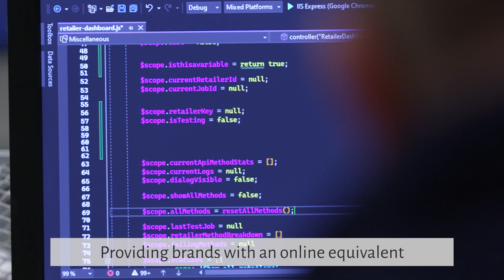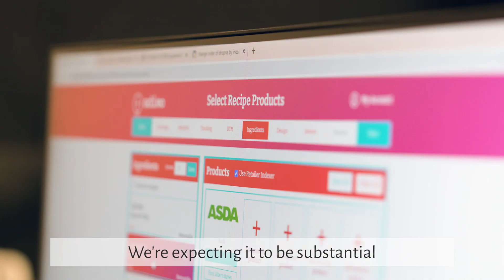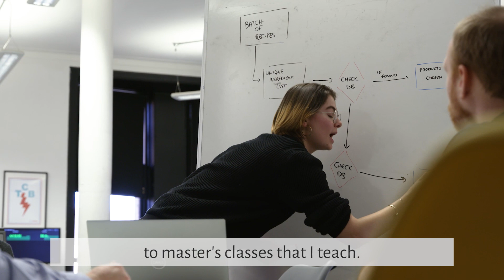KTP - Adimo & University of Strathclyde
Colin Brown, Prof Crawford Revie and Inez Ruiz speak about their 24-month Knowledge Transfer Partnership (KTP) with Adimo which started on 04/10/2021. In addition to Prof Revie, the academic team from the University of Strathclyde includes Prof Graeme McLean. The KTP project draws on expertise from 2 Departments across the University: Marketing and Computer and Information Science. The project is supported by the West of Scotland KTP Centre.

The project goal is to embed innovative machine learning capability and methodologies, to develop a fully automated, multi-lingual algorithm, first to market, recipe creation platform.

KTP Grant Number – 12730
Innovate UK Reference – 10008160
Funders: Innovate UK and Adimo

KTP connects businesses that have an innovation idea with the academic expertise to help deliver it. Right now, around 800 businesses, 100 knowledge bases (universities and other research organisations) and over 800 graduates are involved in KTPs – collaborative, transformative, three-way partnerships creating positive impact and driving innovation.

The West of Scotland KTP Centre is a collaboration with Glasgow School of Art, Glasgow Caledonian University, University of Glasgow, and University of Strathclyde. The Centre has over 27 years' experience developing and supporting high quality KTPs and is recognised as a UK centre of excellence. Their dedicated KTP team supports partners from idea to impact.